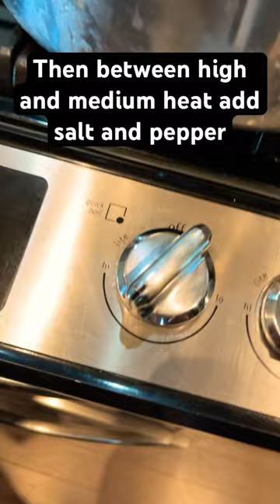The real Moroccans know that this SLAPS 🇲🇦🐌